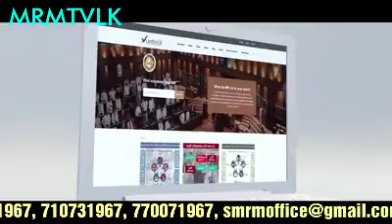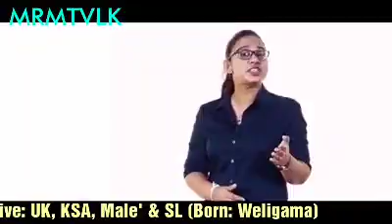Democracy Dilemma & illusions in Sri Lanka | Dr. MRM | (+94)770071967